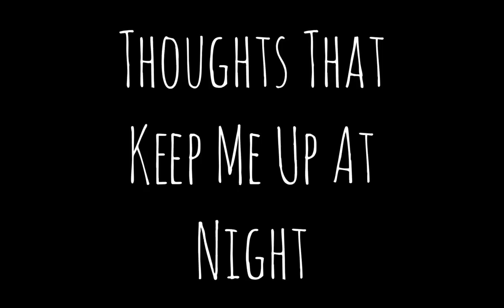Hazbin Hotel Theories | Who is Vox? | Episode 25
I never realized just how much of an enigma the TV demon, Vox, was until I started digging around trying to make this video. WHO he is was fairly easy to figure out. What he is and how he functions... now that's another story...